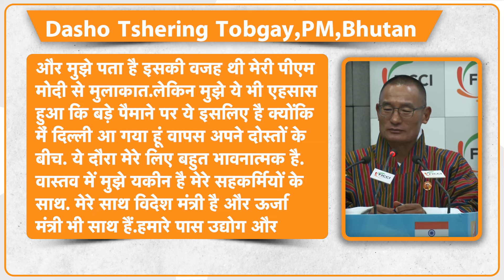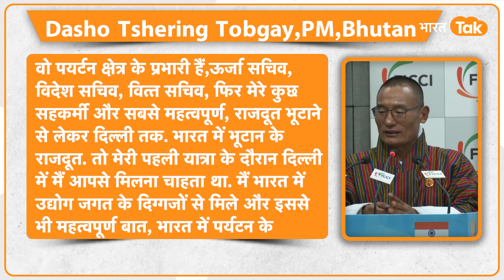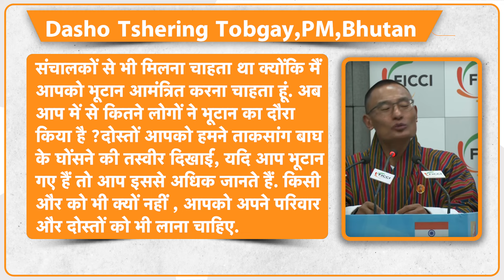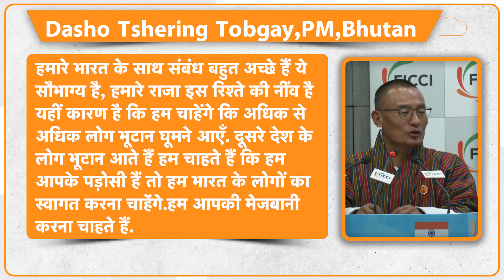Bhutan के PM ने Modi की दिल खोल की तारीफ़, China को लगेगी मिर्ची